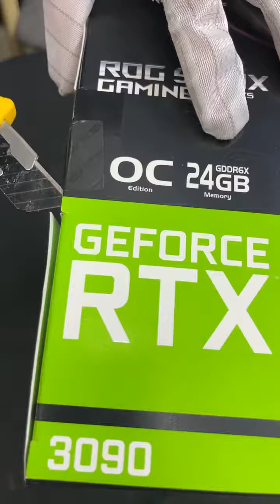All ROG Gaming PC build /Intel 11900K /ROG RTX3090